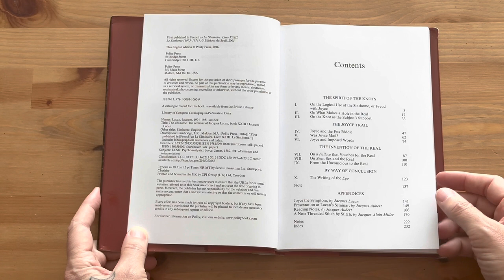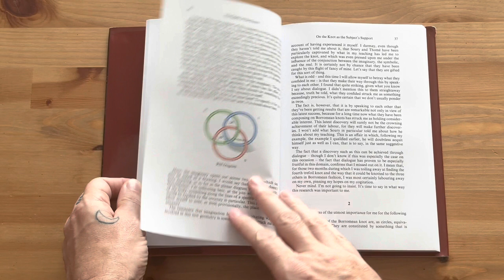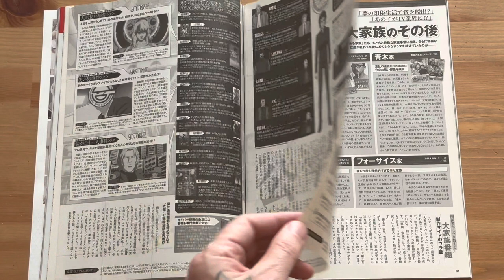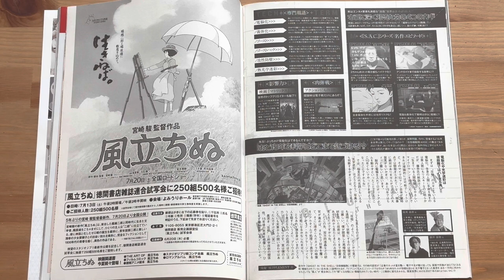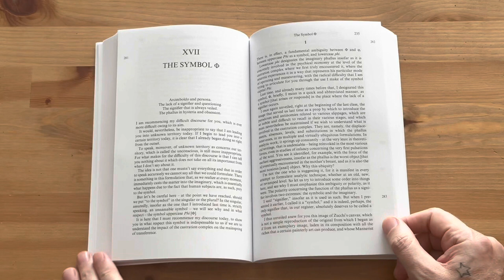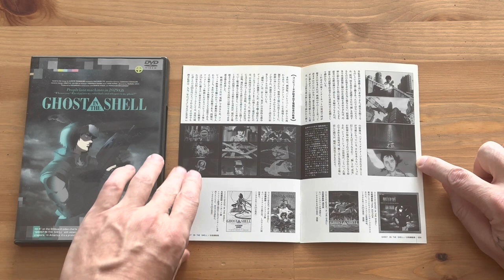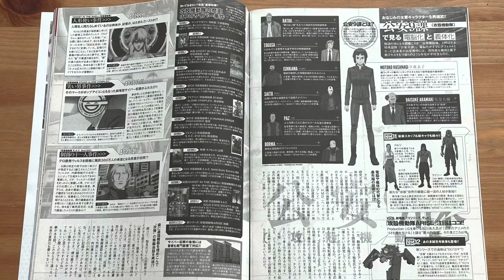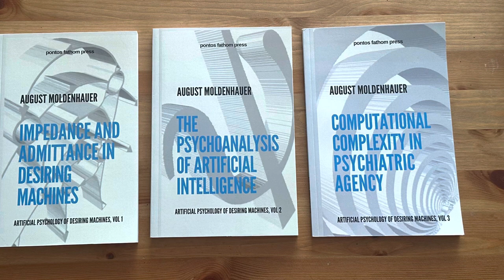Lacan and The Ghost in the Shell - Sinthome and Transference - Podcast Episode 50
Welcome to Pontos Fathom Podcast, Episode 50 - Lacan and The Ghost in the Shell - Sinthome and Transference.  In this landmark 50th episode, we embark on a captivating exploration of Lacanian psychoanalysis, delving into the profound concepts of "Sinthome" and "Transference" and their application in the mesmerizing world of Ghost in the Shell. Join us as we unravel the intricate web of unconscious desires and attachments that shape our identities, drawing parallels to the thought-provoking themes of identity, self, and consciousness in the cyberpunk universe. From Major Motoko Kusanagi's quest to understand her "ghost" within a mechanized "shell" to the enigmatic human-machine dynamics, we bridge the gap between psychoanalysis and science fiction, offering a fascinating look at the universal truths hidden within these narratives. Tune in for an enlightening and enthralling discussion at the crossroads of philosophy and pop culture.